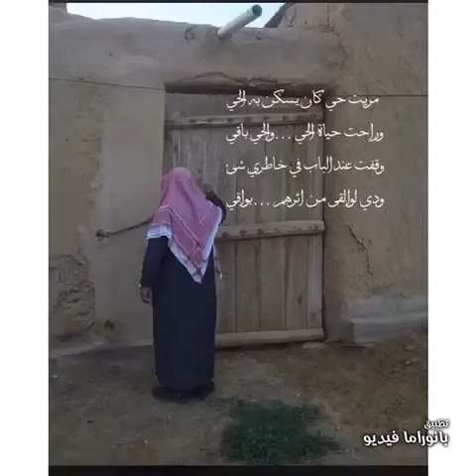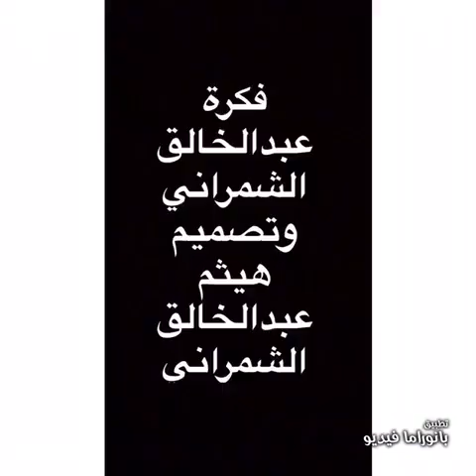اطلال قرية عليانة شمران مع صور بعض من توفاهم الله/فكرة واخراج عبدالخالق علي الشمراني،،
قريه عليانه
كم هي رائعه في نظري وكم هي ساميه في خلدي
بها ترعرعت اجمل الذكريات واروع اللحظات وااطيب الامسيات
وكم سار على ارضها من عظماء الرجال
عظماء في اخلاقهم وكرمهم وشيمهم
رحلوا عنا وبقيت ذكرياتهم واثارهم خالده فينا
لاتمحوها يد السنين مهما طالت
كم هي مؤلمه رؤيه الاطلال حين تاتيها فترى اثر اناس مروا بها فبقي الاثر وزال صاحبه
لكن ما يعزي النفس انها اراده الله عزوجل وتدبيره تعاقب اجيال واجيال
هؤلاء اعلام قريتنا كانوا يوما بيننا ومشت اقدامهم في الطرقات ذاتها التي نسير بها الان لكن غيبتهم يد المنون ورحلوا عنا وعن قريتنا
لكن ذكرياتهم ستظل خالده فينا
  لكن من حقهم علينا وقد انقطعت بهم الحياه ان لا ننساهم من صادق الدعوات
فهذا هو البر الحقيقي والصله الصادقه
اللهم ارحمهم واغفر لهم واكرم نزلهم واجمعنا بهم في جناتك جنات النعيم
من اجل ذلك رايت تصميم هذا العمل عندما تجولنا بالقريه وحركت فينا ذكرياتهم رحمهم الله كاقل ما يمكن لنتذكرهم ونترحم عليهم ونعرف بهم ابناءنا واحفادنا لانهم يستحقون ان لا ننساهم من دعواتنا
في هذا العدد استطعنا جمع صور لعددمن اهل القريه ورموزها واعلامها الذين قدموا الى رحمه الله تعالى وبقي غيرهم الكثير من الاعلام والرموز الذين لم نستطع الحصول على صورهم
رحلوا جميعا لكن اثرهم مازال حيا بداخلنا
لكن يبقى الاهم والهدف من هذا العمل هو تذكرهم والدعاء لهم  جميعاً
لاتنسوا موتاكم فهم احوج ما يكون الان وهنا يظهر البر الحقيقي 💔💔💔💔💔
شكرا من الاعماق لكل من ساهم معنا وساعدنا في الحصول على الصور
جزاكم الله خيرا👇👇👇
: فكرة وإعداد الاستاذ // عبدالخالق بن علي الشمراني
ابو هيثم